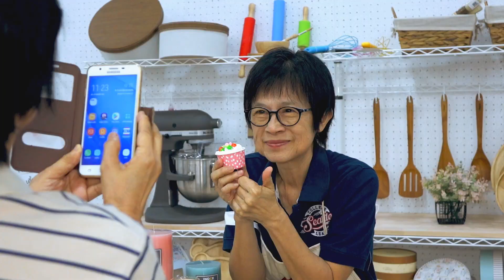Sunday Cookie Class (KIENG Supperstore & Baker Shop)